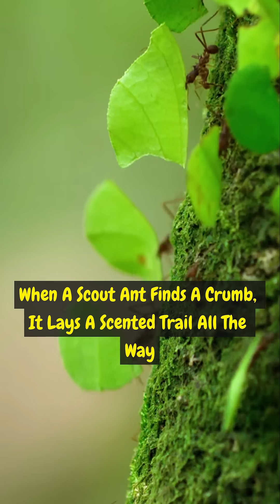Ants Secretly Talk and Team Up Like a Superorganism 🐜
Discover the hidden world of ant communication! 🐜 Learn how ants use scents, pheromones, and antennae taps to work together like a perfectly organized army. Their teamwork might just blow your mind!